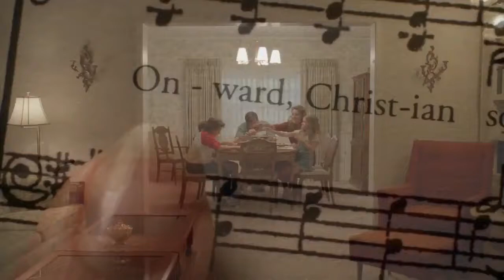Sheldon in Church, Young Sheldon Episode 1 720 X 720